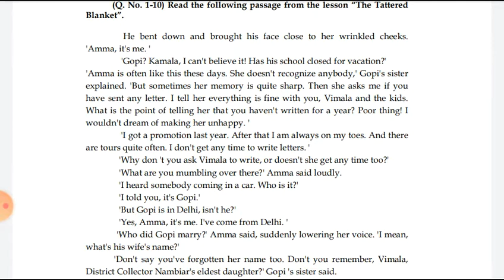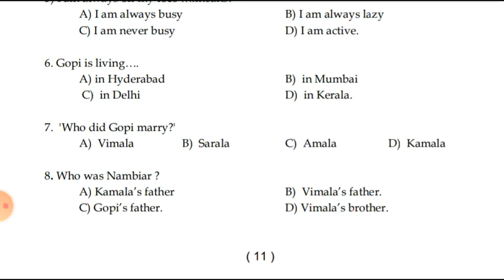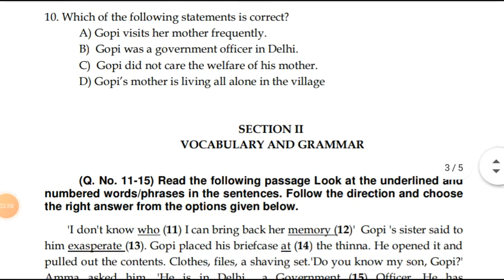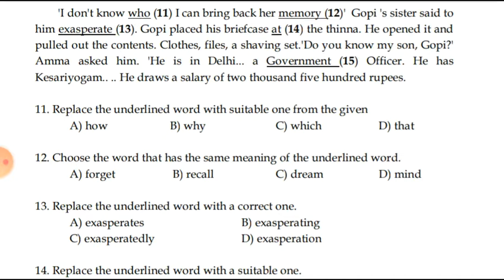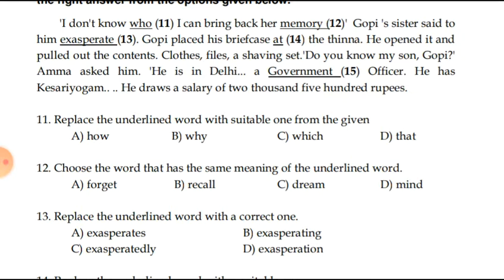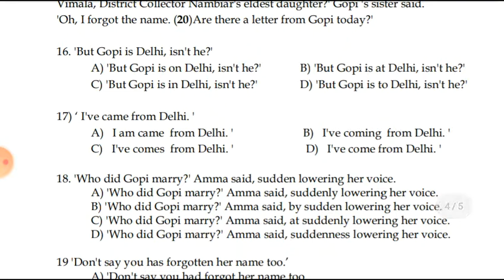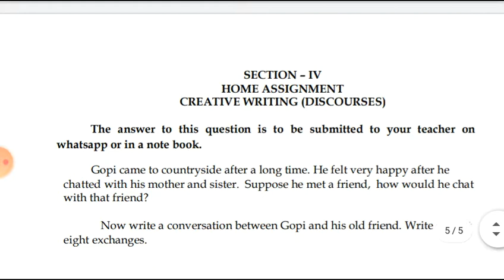8th class(worksheet 3) Answers unit 1 The Tattered Blanket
8tn class english // unit 1- The Tattered Blanket work sheet 3 answers